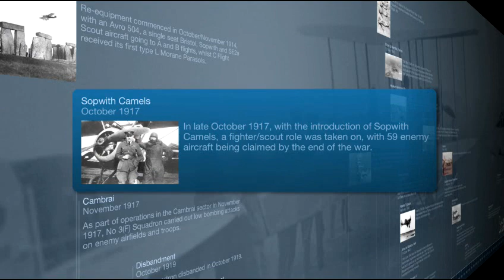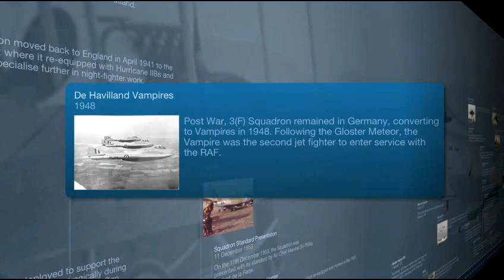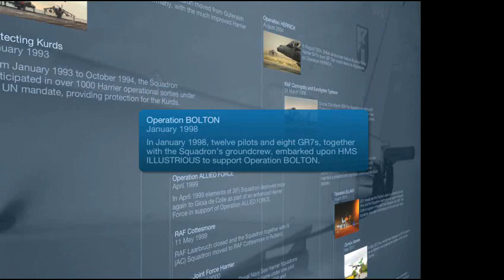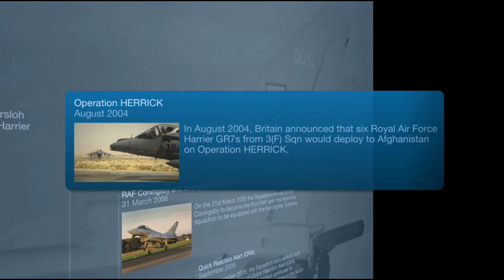3 (F) Sqn Historical Timeline